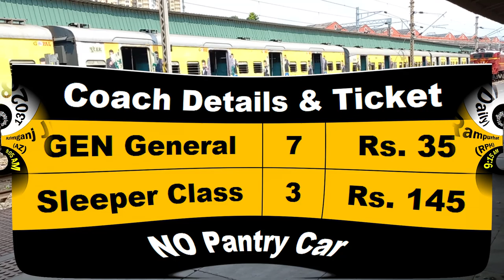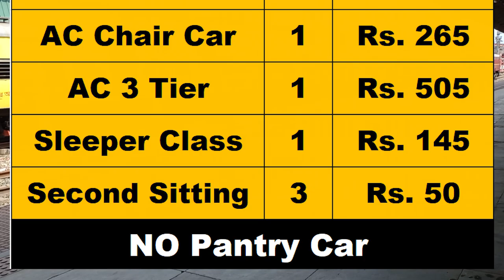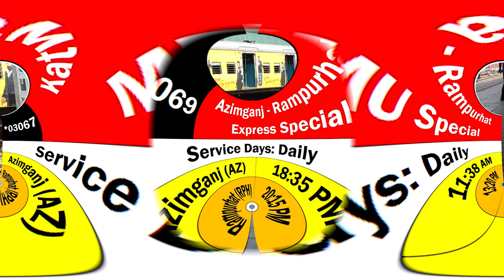Azimganj Junction To Rampurhat Train Time Table | Azimganj To Tarapith Train Time Table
Why Bengali YouTube Channel has made a full train time table video from Murshidabad's Azimganj Junction station to Birbhum's Rampurhat Junction station. There are 2 express trains that departs from Azimganj station and arrived at Rampurhat junction station and 6 Memu Special trains. I have mentioned all train numbers, departure time, arrival time and ticket price from Azimganj station to Rampurhat station.

"Why Bengali" YouTube Channel create videos of information of all trains of Indian railways. But I am not an official person of Indian railways. Since I am a train lover from childhood, so it motivates me to create information videos of all kind of trains of India such as Express trains, local trains or luxury trains. I gave my voice and speaks in my native language which is bengali. If you don't understand bengali then you can only watch the information given in the video as it will helps you a lot to know more about a specific train.

Lets board your favorite train from your station along with me and take the window seat from your own place and enjoy the journey! I WISH YOU A VERY HAPPY JOURNEY!